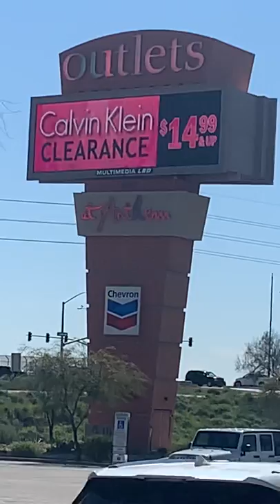Anthem az outlet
Me fui al mall de anthem a comprar